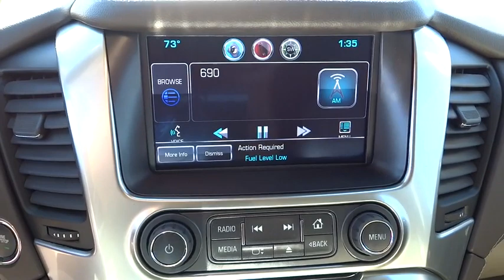2015 Chevrolet Suburban Corpus Christi, Portland, Alice, Kingsville, Victoria, TX FR309564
2015 Chevrolet Suburban

 2118 S Padre Island Dr